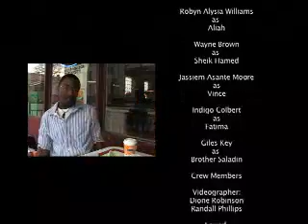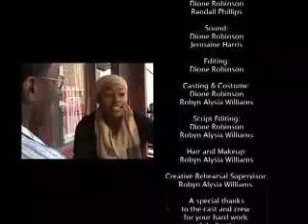Parallel (A commonality production student film